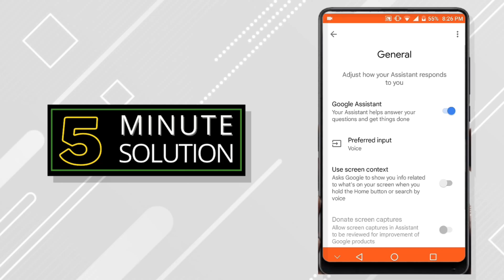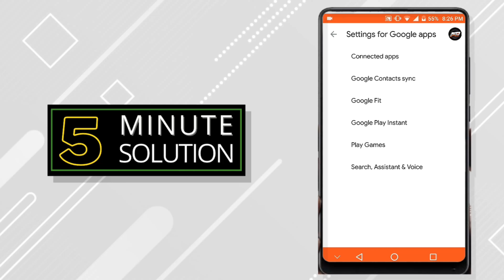How to turn off google assistant on android 2024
How to Disable Google Assistant
Can I turn off Google Assistant on my Phone?
Step 1: On your Android phone or tablet, say "Hey Google, open Assistant settings." Step 2: Then under "All settings," tap General. Step 3: Now turn Google Assistant on or off.

▼ Related Keywords ▼

"how to turn off google assistant on samsung"
"how to turn off google assistant on android tablet"
"turn off voice assistant"
"turn off assistant"
"turn on google assistant"
"google assistant voice"
"how to turn off google assistant on pixel"
"how to turn off voice assistant on android"